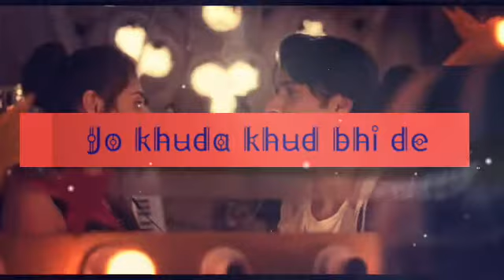Vaaste WhatsApp status (male version)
Vaaste song male version